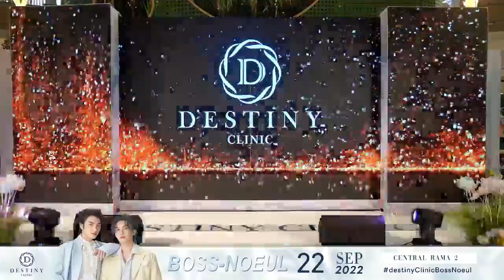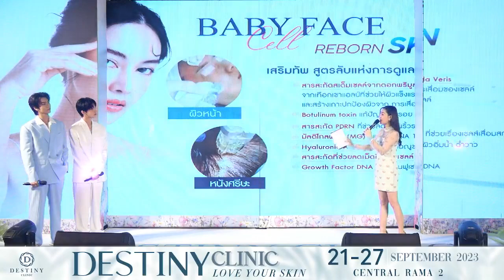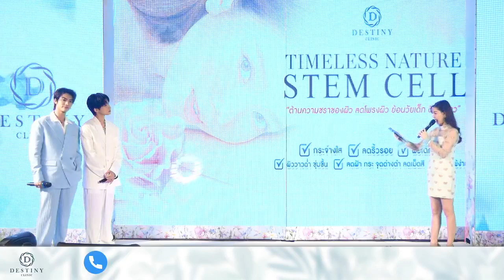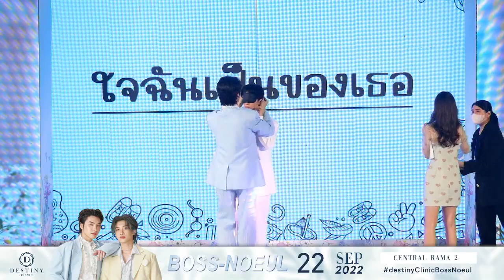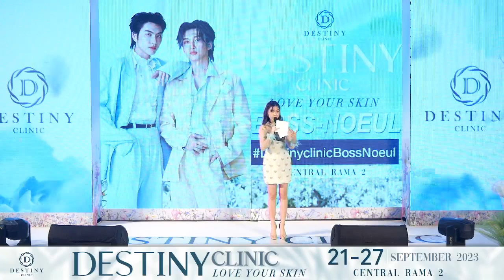live bossnoeul FBdestiny clinic 22-09-23#noeulnuttarat